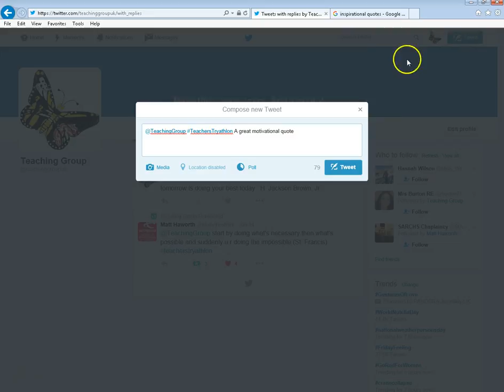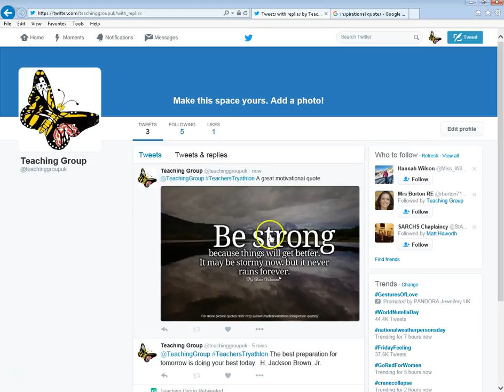Twitter Tutorial [7] Tweeting an image